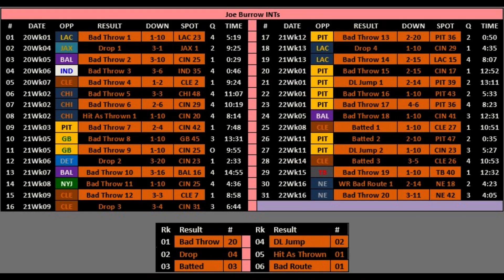2022 Joe Burrow INTs (Broadcast Angle Only)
Broadcast Angles of 2022 Joe Burrow INTs.